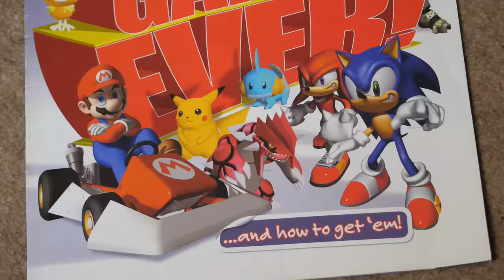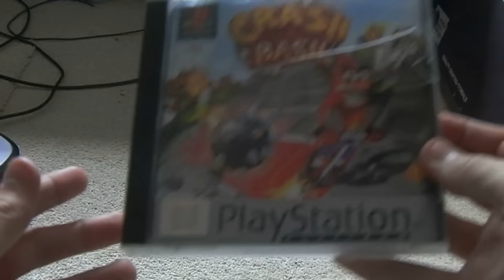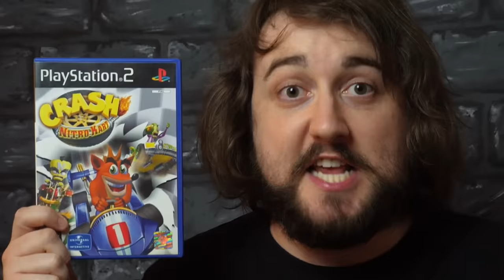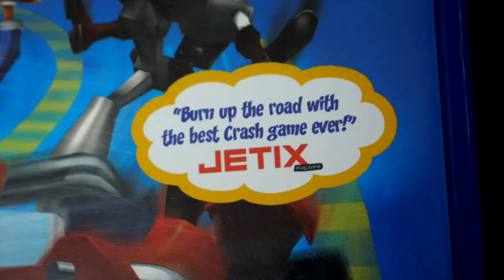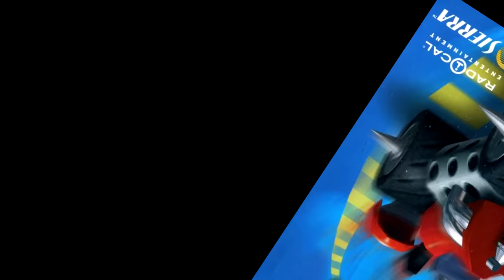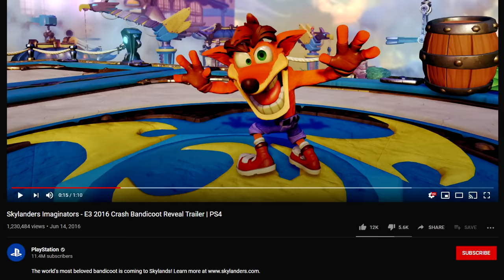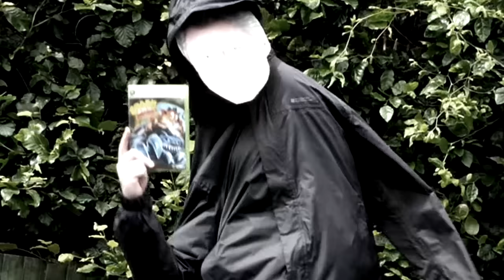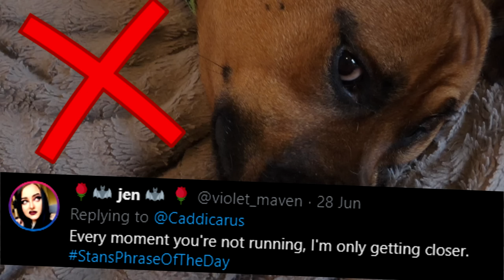The Depressing World of Bad Crash Bandicoot Games - Caddicarus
Believe or not but there are BAD Crash Bandicoot games. It took me 8 years, but I finally got around to them. Watch in horror as Caddy completely ignores the brand new Crash Bandicoot 4 trailer, and dives into a load of awful Crash games. ▼ FOLLOW MY

CHEAP GAMES (sometimes less than $1!) EVERY 24 HOURS!

Welcome back to Bandicoot Month, everyone! No, we aren’t looking at the Crash Bandicoot 4 trailer. We’re looking at some of the worst games of all time. Okay, that’s an exaggeration. To conclude Bandicoot Month 2020, here we go - the Caddy videos people have been wanting for 8 years - BAD CRASH BANDICOOT GAMES. Behold as Caddicarus dives into Crash Nitro Kart, Crash Tag Team Racing, Crash of the Titans, Crash Mind Over Mutant and even Skylanders Imaginators Crash Bandicoot figures and Thumpin Wumpa Islands gameplay. Yes, Skylanders - a Spyro game featuring Crash. I’m getting Crash Purple, or Crash Fusion flashbacks. Actually - that one wasn’t as bad as Spyro Orange, or Spyro Fusion. Oh, and Caddy even goes back to one of his first games he reviewed under the original Caddicarus show - Crash Bash. Yes, the Caddicarus Crash Bash review is being redone. It’s been too long, and I can do it better. With the excitement surrounding the announcement of Crash Bandicoot 4 Just In Time, and the incredible Crash Bandicoot 4 reveal, what better way to commemorate that than by addressing the reason they referenced the future Crash games, while at the same time ignoring them? In this giant video - get ready to see the depressing console future of the post Naughty Dog Crash Bandicoot series - featuring a Crash Bash review with Crash Bash gameplay (and even footage of the unlock everything code in Spyro 3 to get to the Crash Bash demo cheat), Crash Nitro Kart review with Crash Nitro Kart gameplay on the PS2, Crash Tag Team Racing review with Crash Tag Team Racing gameplay on the PS2, Skylanders Imaginators review with Skylanders Imaginators gameplay on the PS4 (more accurately, Thumpin Wumpa Islands gameplay), Crash of the Titans review with Crash of the Titans gameplay on the Xbox 360 and Crash Mind Over Mutant review with Crash Mind Over Mutant gameplay on the Xbox 360. By the way, you won’t see a Crash Boom Bang review with Crash Boom Bang gameplay on the DS, or even a Crash Purple review with Crash Purple gameplay on the Gameboy Advance, or in Europe, Crash Fusion review with Crash Fusion gameplay. I’m working on a Portable Crash Bandicoot games video for next year, so those worst games ever won’t be looked at until then. Got some PSP games and more GBA games there, too - I never did look at N Tranced. I really do love the Crash figure and Cortex figure for Skylanders, though - so you get to see Crash AND Cortex gameplay there too. Anyway, enjoy!